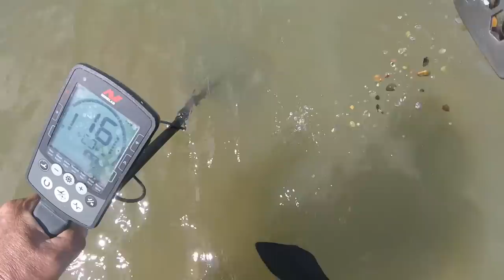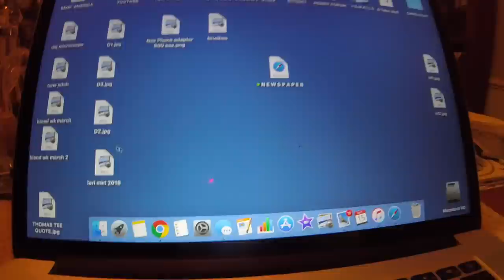it was i should have stayed home kinda spin for us - bullets for beaver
omg

GEAR I USE:
Stavrscoop
go pro hero session camera